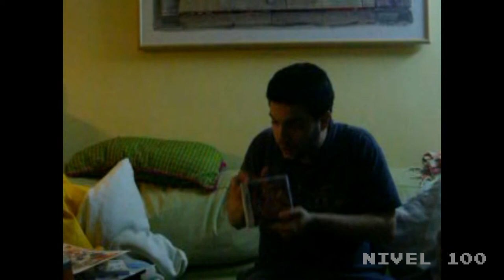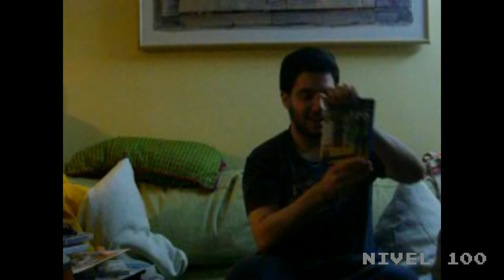[Nivel 100] Subasta solidaria navideña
Estamo subastando varios lotes de produtos videojueguiles para comprar juegos para Juegaterapia, que se encargan de dar juegos a los niños hospitalizados. Los enlaces a las subastas son los siguientes:
Bongos de Donkey Konga

VHS de Street Fighter y Fatal Fury

Ready 2 Rumble Boxing para Dreamcast

Set de prensa de Super Scribblenauts

Set de prensa de Tatsunoko VS Capcom Ultimate All Star

Invizimals (sin cámara)

Set de sprites hechos con hamasbeads

Copia promo de GaHoole la Leyenda de los Guardianes

Guitar Hero: World Tour para Wii (sin instrumentos)

Viewtiful Joe: Double Trouble para Nintendo DS

Corbata oficial Donkey Kong Country Returns

Gorra de Mario

Set de juegos de ordenador